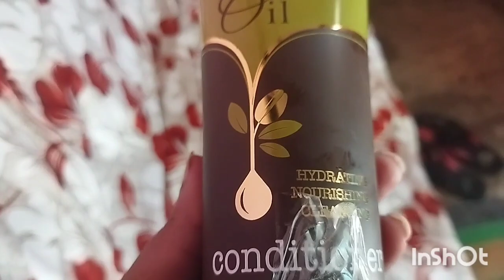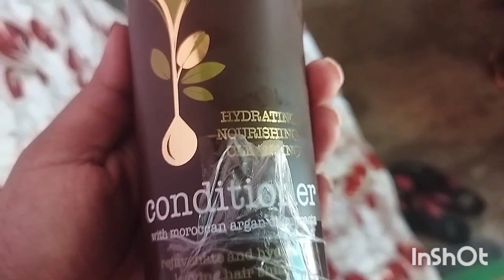এতো চিন্তার মধ্য কিভাবে দিনগুলি কাটছে আমার।। R.s. family vlog //daily vlog Tripura daily vlog 🔥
এতো চিন্তার মধ্য কিভাবে দিনগুলি কাটছে আমার।। R.s. family vlog daily vlog Tripura daily vlog 🔥rs family vlog
rs family
rs family vlog
yeh rishta kya kehlata hai new promo
Tripura vlog
shivratri vlog Bengali

plz need ur support guys...
Thank u
regards, jaba datta
rs family vlog
Tripura vlog
shivratri vlog Bengali
rs family